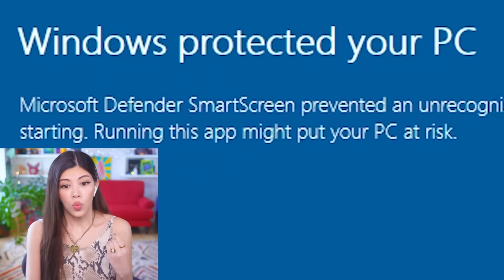don't FAIL the elevator personality test ⬇️ (ALL endings)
You're riding an elevator with a cute girl. Based on how you act, she will find you the perfect floor to stay on. Hopefully it's not too deep underground. This is a completed gameplay of The Elevator

Video Edited by Terry & Now Creatives